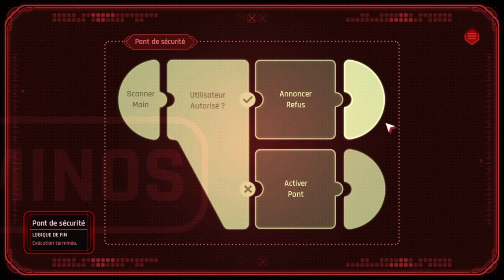BEYOND A STEEL SKY EP 1 LES MURS DE LA VILLE